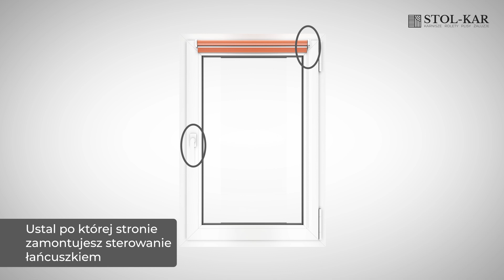Instrukcja pomiaru i montażu Rolety Dzień Noc STOL-KAR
Sprawdź jak szybko i sprawnie zamontujesz roletę MINI DZIEŃ NOC na oknie! W zestawie każdej naszej rolety mini, znajduje się zestaw prowadnic żyłkowych. Zobacz także inne rolety naszej produkcji na